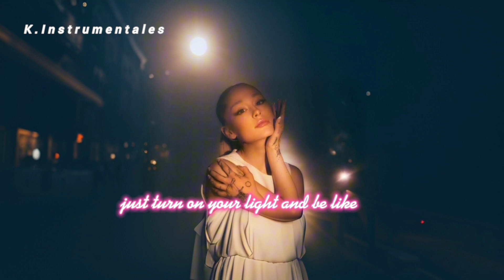Ariana Grande - yes, and (official Instrumental lyric video)